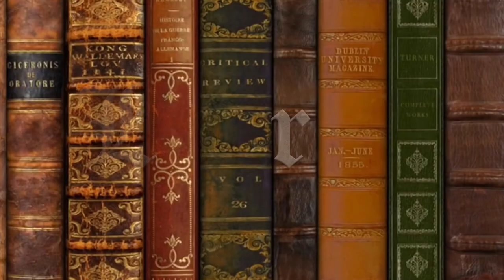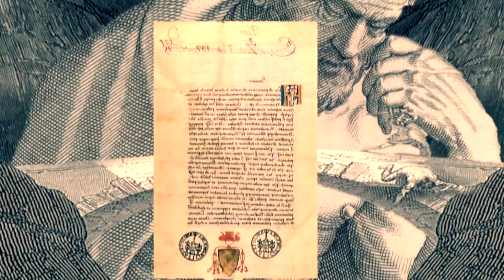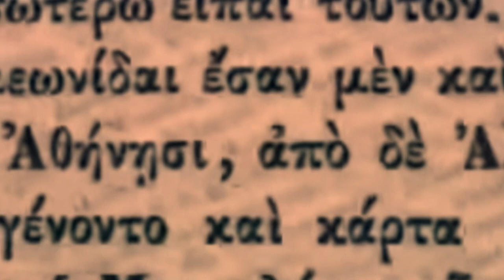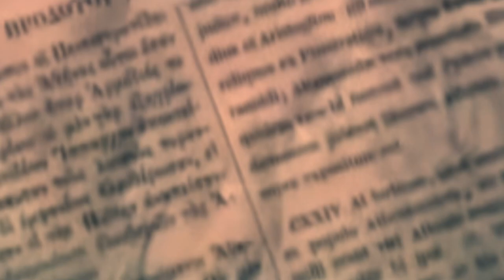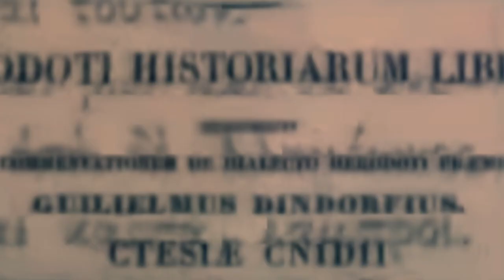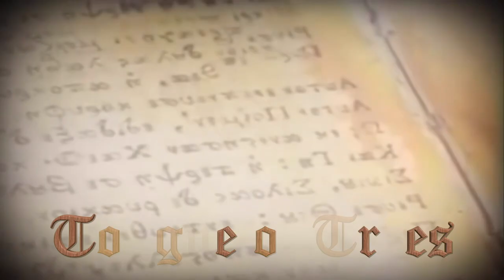Diogenes: Freedom Of Speech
The most illustrious of the Cynic philosophers, Diogenes of Sinope serves as the template for the Cynic sage in antiquity. An alleged student of Antisthenes, Diogenes maintains his teacher’s asceticism and emphasis on ethics, but brings to these philosophical positions a dynamism and sense of humor unrivaled in the history of philosophy. Though originally from Sinope, the majority of the stories comprising his philosophical biography occur in Athens, and some of the most celebrated of these place Alexander the Great or Plato as his foil.It is disputed whether Diogenes left anything in writing. If he did, the texts he composed have since been lost.

The exceptional nature of Diogenes’ life generates some difficulty for determining the exact events that comprise it. He was a citizen of Sinope who either fled or was exiled because of a problem involving the defacing of currency. Thanks to numismatic evidence, the adulteration of Sinopean coinage is one event about which there is certainty. The details of the defacing, though, are murkier.

Diogenes’ biography becomes, historically, only sketchier. For example, one story claims that Diogenes was urged by the oracle at Delphi to adulterate the political currency, but misunderstood and defaced the state currency

Another important, though possibly invented, episode in Diogenes’ life centers around his enslavement in Corinth after having been captured by pirates. When asked what he could do, he replied “Govern men,” which is precisely what he did once bought by Xeniades. He was placed in charge of Xeniades’ sons, who learned to follow his ascetic example. One story tells of Diogenes’ release after having become a cherished member of the household, another claims Xeniades freed him immediately, and yet another maintains that he grew old and died at Xeniades’ house in Corinth. Whichever version may be true (and, of course, they all could be false), the purpose is the same: Diogenes the slave is freer than his master, who he rightly convinces to submit to his obedience.

Though most accounts agree that he lived to be quite old— some suggesting he lived until ninety— the tales of Diogenes’ death are no less multiple than those of his life. The possible cause of death includes a voluntary demise by holding his breath, an illness brought on by eating raw octopus, or death by dog bite. Given the embellished feel of each of these reports, it is more likely that he died of old age.

A Socrates Gone Mad

When Plato is asked what sort of man Diogenes is, he responds, “A Socrates gone mad” (Diogenes Laertius, Book 6, Chapter 54). Plato’s label is representative, for Diogenes’ adaptation of Socratic philosophy has frequently been regarded as one of degradation. Certain scholars have understood Diogenes as an extreme version of Socratic wisdom, offering a fascinating, if crude, moment in the history of ancient thought, but which ought not to be confused with the serious business of philosophy. This reading is influenced by the mixture of shamelessness and askēsis which riddle Diogenes’ biography. This understanding, though, overlooks the centrality of reason in Diogenes’ practice.

Diogenes’ sense of shamelessness is best seen in the context of Cynicism in general. Specifically, though, it stems from a repositioning of convention below nature and reason. One guiding principle is that if an act is not shameful in private, that same act is not made shameful by being performed in public. For example, it was contrary to Athenian convention to eat in the marketplace, and yet there he would eat for, as he explained when reproached, it was in the marketplace that he felt hungry.

He is labeled mad for acting against convention, but Diogenes points out that it is the conventions which lack reason: “Most people, he would say, are so nearly mad that a finger makes all the difference. For if you go along with your middle finger stretched out, some one will think you mad, but, if it’s the little finger, he will not think so” In these philosophical fragments, reason clearly has a role to play. There is a report that Diogenes “would continually say that for the conduct of life we need right reason or a halter” For Diogenes, each individual should either allow reason to guide her conduct, or, like an animal, she will need to be lead by a leash; reason guides one away from mistakes and toward the best way in which to live life. Diogenes, then, does not despise knowledge as such, but despises pretensions to knowledge that serve no purpose.

For the Cynics, life in accord with reason is lived in accord with nature, and therefore life in accord with reason is greater than the bounds of convention and the polis. Furthermore, the Cynics claim that such a life is the life worth living. As a homeless and penniless exile, Diogenes experienced the greatest misfortunes of which the tragedians write, and yet he insisted that he lived the good life: